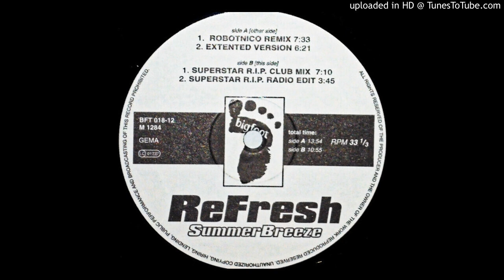Refresh - Summer Breeze (Robotnico Remix) 2000